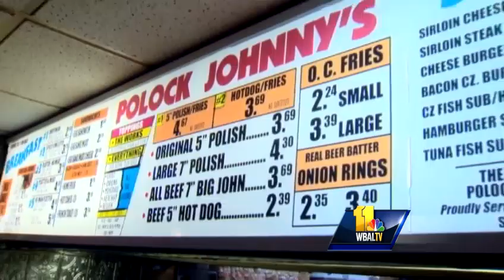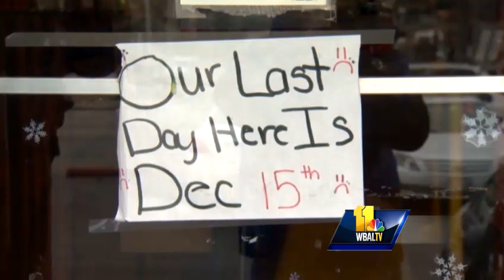Polock Johnny's is closing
Polack Johnny's on Washington Boulevard has been there for over 4 decades, but the Baltimore tradition will soon be over as the business is closing.